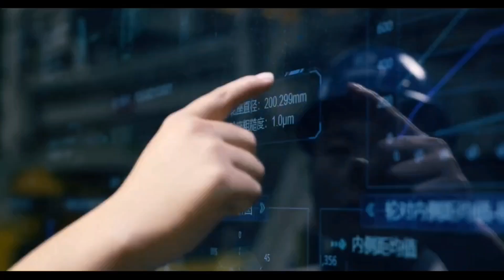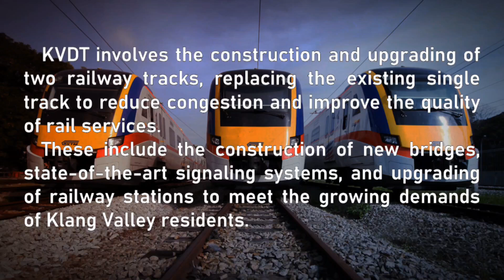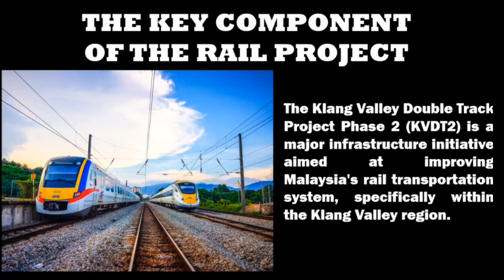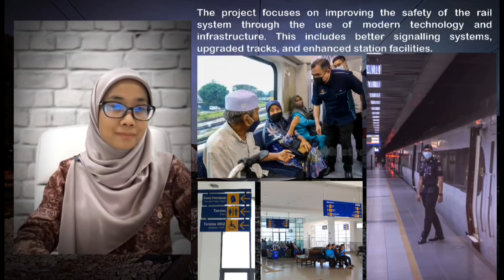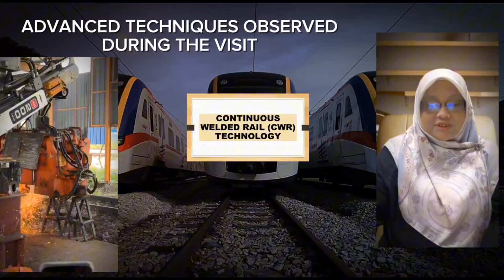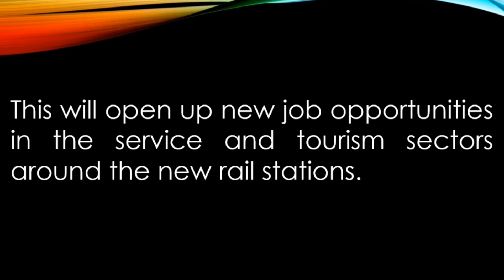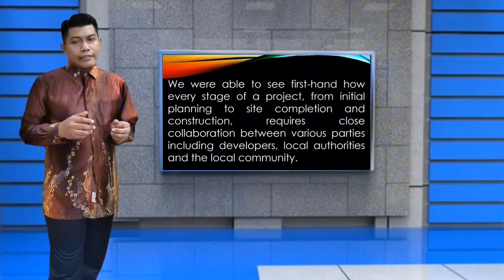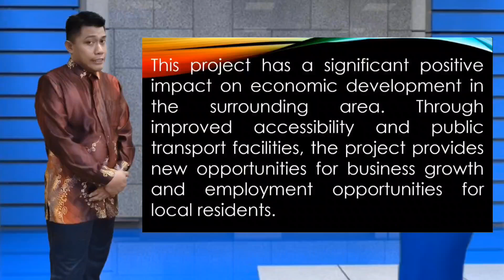KLANG VALLEY DOUBLE TRACK 2 (KVDT2) SEREMBAN DEPOT SITE VISIT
Students & Lectures from University Technology Malaysia (SPACE) KL
Site Visit at Seremban Depot (KVDT2)